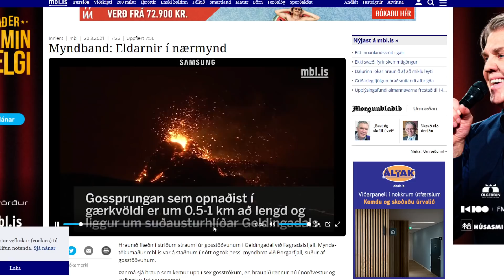Fissure Eruption in Iceland | Geldingadalur Near Fagradalsfjall | Wind Direction Map & New Images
A quick morning update with images and important wind maps to show where the dangerous gas is blowing over.

these types of masks are cool but WILL NOT help you with volcanic gasses

It seems this eruption will not impact people in a big way.